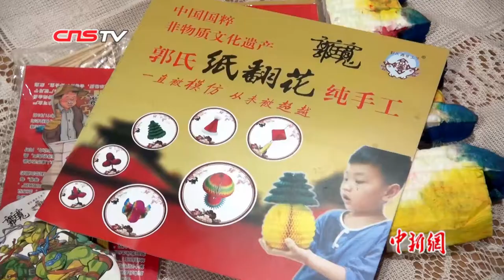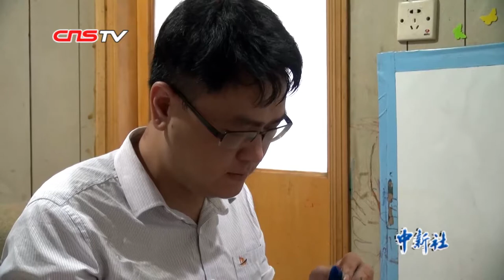还记得小时候玩的纸翻花吗？ 他正在为了传承这门技艺而努力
一叠纸加两个小木棒，拿在手里可翻出数十种不同的造型，这就是纸翻花的魅力。对于不少70后、80后来讲，纸翻花代表着儿时的记忆。随着时代变迁，纸翻花慢慢淡出了人们的视野。然而在福州，有位名叫郭远峰的年轻人，正在致力将纸翻花代代传承。郭氏家族是福州的纸翻花手艺世家，郭远峰是该技艺的第16代传承人。他的父亲郭庭宽经营工艺美术厂长达二十余年，主要产品便是纸翻花。郭远峰回忆到，当时父亲时常独自在房间里查看花卉书籍，为翻花起名，并研究单手把玩技巧。郭远峰坦言，现在能做纸翻花的艺人越来越少，面临着后继无人的局面。目前，他也正在与福州的一些中小学校联系，希望能将纸翻花带进课堂，让更多孩子了解这一技艺。此外，郭远峰还与福州市残联等单位沟通，开展技术培训，为特殊人群等提供就业的机会。